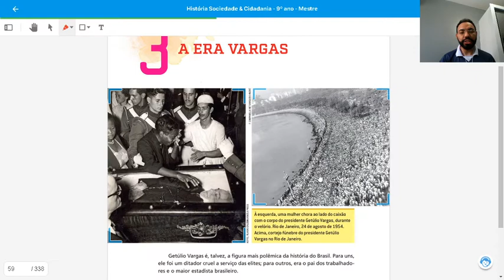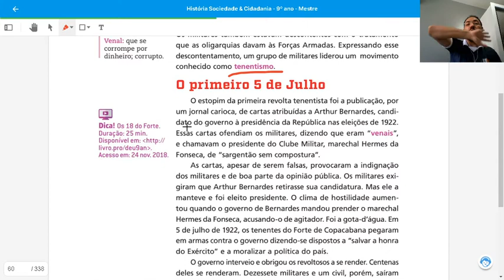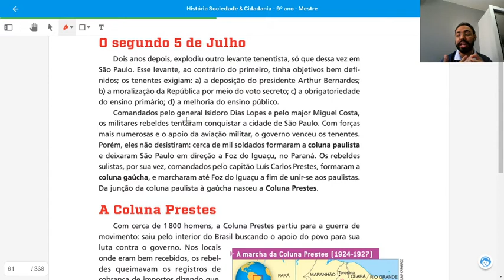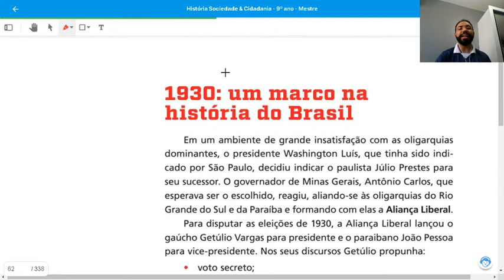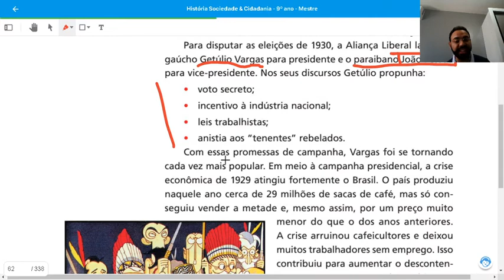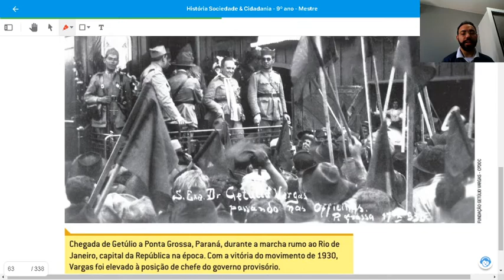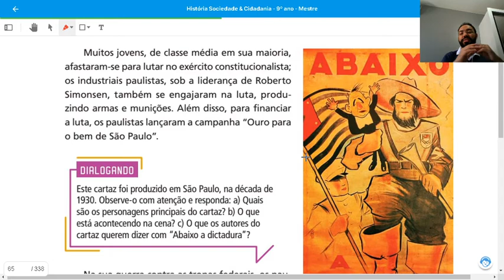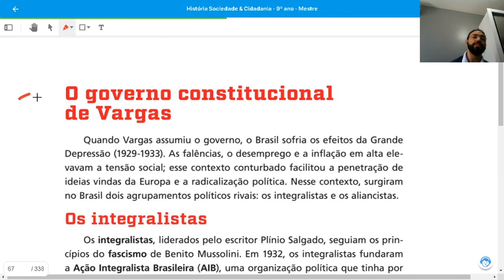9 ANO HISTÓRIA AULA 08 A ERA VARGAS